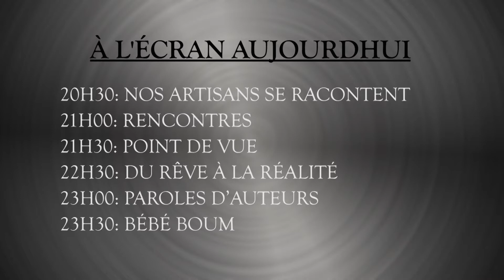Votre Infoweb du mercredi 8 mai 2019 avec Emma Jaquet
Dégustation de vins rosés
Québec Compostelle 101
Ce soir on sort! • Minis scientifiques
Tam tam